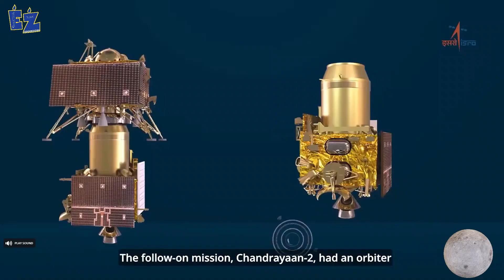Chandrayaan 3 Full Journey | India On The Moon | Chandrayaan 3 Successfully Lands On Lunar Surface🎉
Chandrayaan 3 Full Journey | India On The Moon: Chandrayaan-3 Successfully Lands On Lunar Surface; Nation Erupts In Joy

চাঁদে ভারত: চন্দ্রযান-৩ সফলভাবে চন্দ্রপৃষ্ঠে অবতরণ করেছে; জাতি আনন্দে উৎফুল্ল

Chandrayaan- 3 Journey

ISRO INDIA
ISRO created History
India creates History
Create History

Name: DEBARSHI DEBNATH
VILL: BHANGNI PART-2,
PO: NIGAMNAGAR,
PS: DINHATA,
DIST.: COOCH BEHAR
PIN: 736169